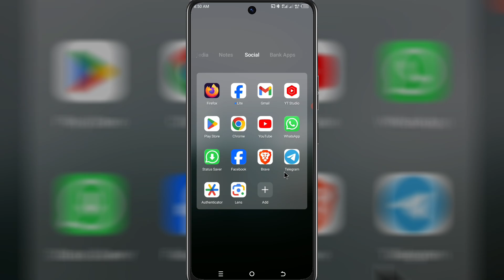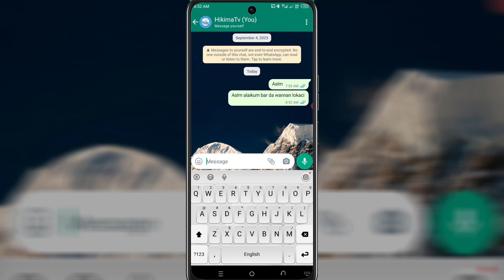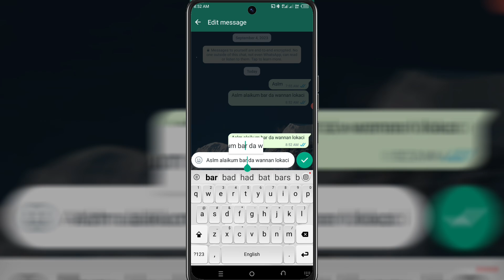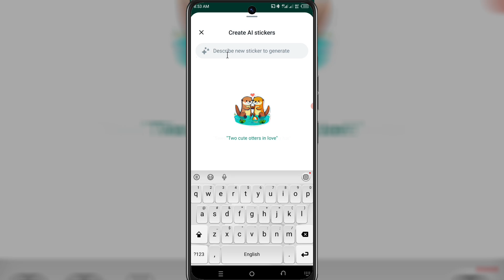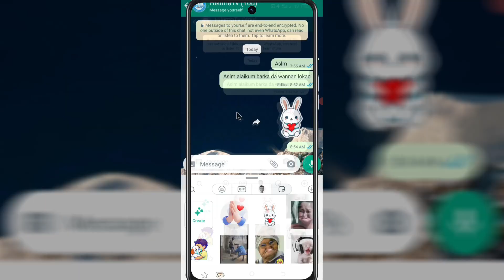Ga Wasu Sirrika Guda Biyu Ga Masu Amfani Da Whatsapp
tallafin kudi
tallafin kudi a nigeria
tallafin kudi a nigeria 2023
tallafin kudi nigeria
Yadda zaka samu kudi
Tallafin kudi
Tallafin bashi
Yadda zaka samu bashi
Yadda ake cika
Yadda zaka cika
Tallafin kudi
Yadda ake samun tallafin gomnati
Nigeria federal government
Federal government